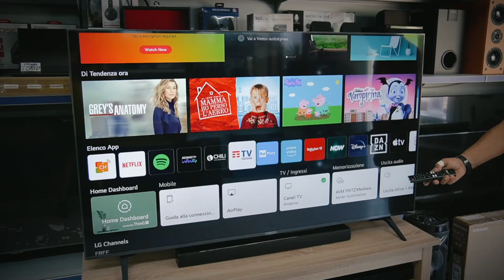FC Matese vs Porto D'Ascoli: 4 a 1 per i matesini